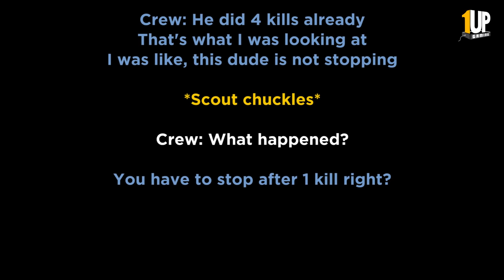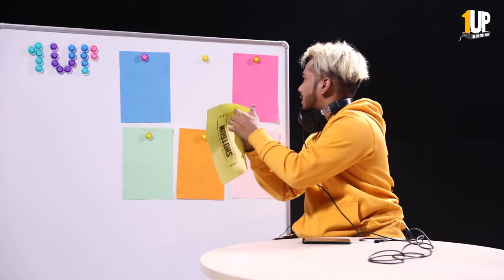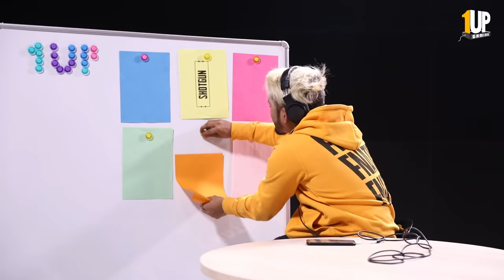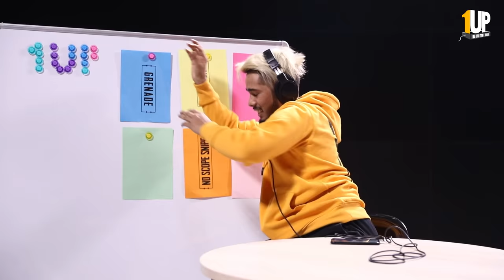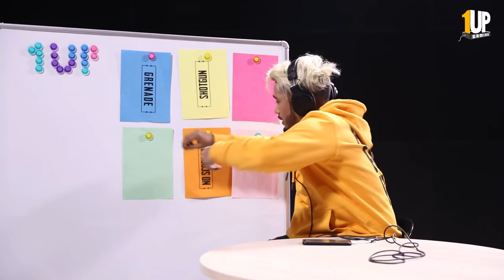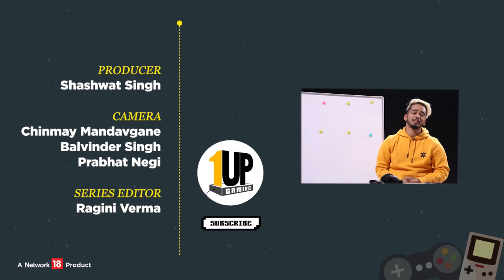Item Hell Challenge with Scout | 1Up Game Challenge | PUBG Mobile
First, we learn which guns you prefer, then we take them away in the Item Hell Challenge. Scout is known to push boundaries when it comes to PUBG Mobile but will he be able to fight airdropped weapons like AUG and MK-14 with a mere cast iron PAN?
Do not miss this nail-biting episode of 1Up Game Challenge.